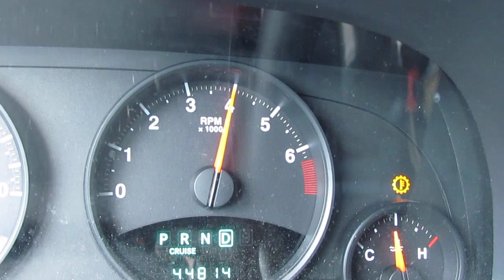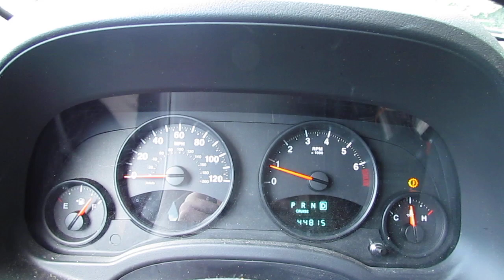Jeep Patriot CVT Transmission Failure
The event documented in this video occurred on June 15, 2017. The information provided below was copied from another source but accurately describes what I experience on a regular basis.

Premature CVT Transmission Failure on Jeep Patriot
Problem Description and Possible Solution

There have been numerous complaints of early transmission failure, even with with normal servicing. Issues start with a whining noise, overheat warnings, and an inability to accelerate. The most common solution is replacement of the transmission. Late 2014 model year Patriots changed to a non-CVT transmission.